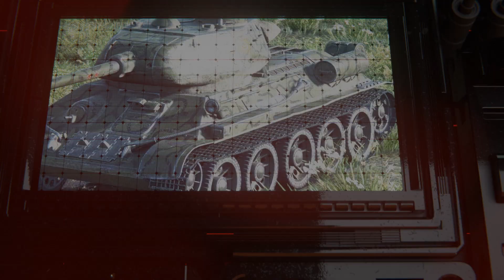MSOB Tac Ops